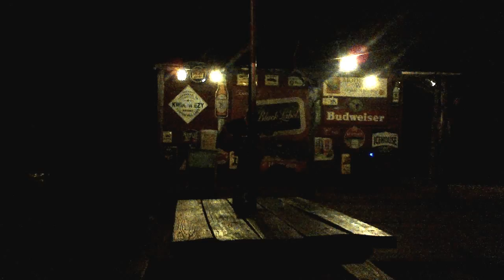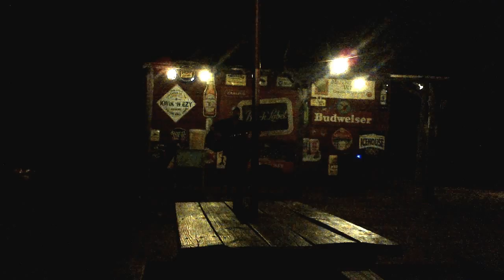Peggy's Blackberry 017